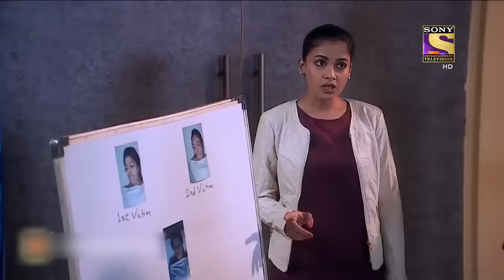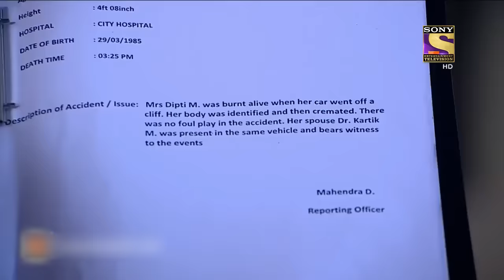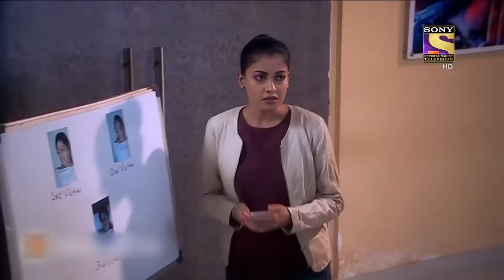Purvi पहुँची Haunted Bungalow एक Probable Victim बनकर | Full Episode | CID | Anokhe Avatar